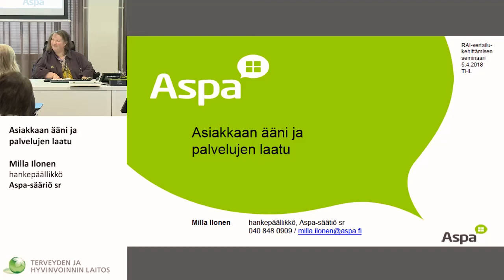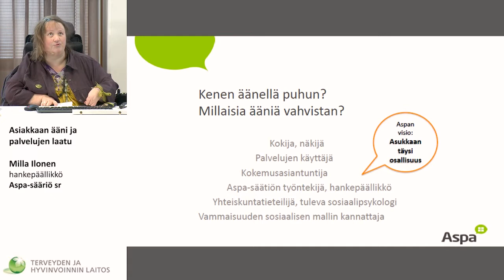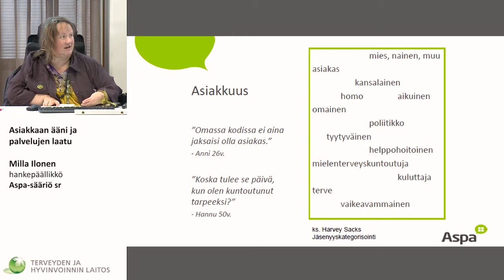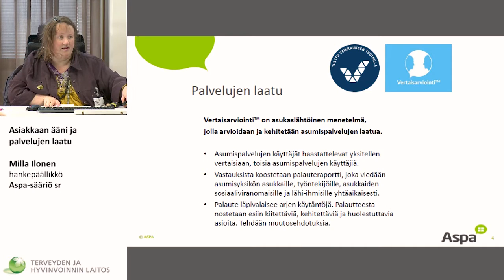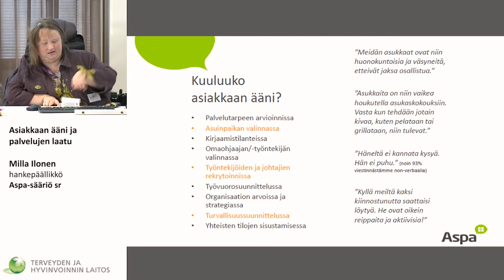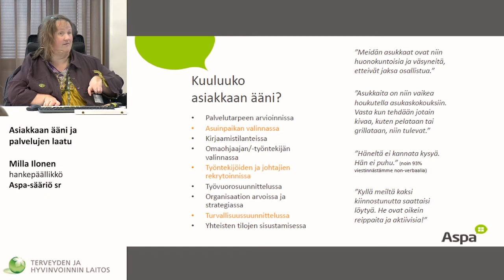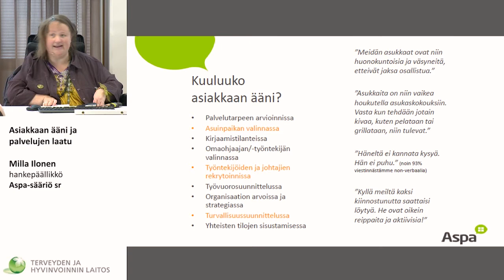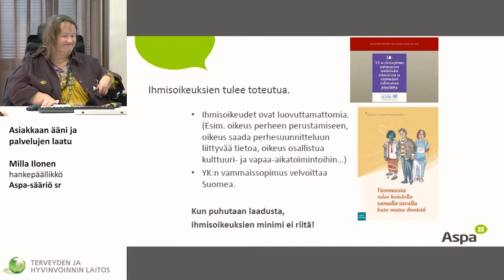Asiakkaan ääni ja palvelujen laatu Milla Ilonen, suunnittelija, Aspa-säätiö sr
Asiakkaan ääni ja palvelujen laatu
Milla Ilonen, suunnittelija, Aspa-säätiö sr